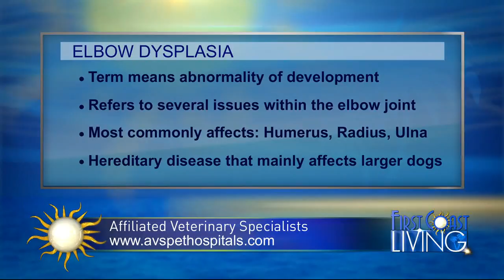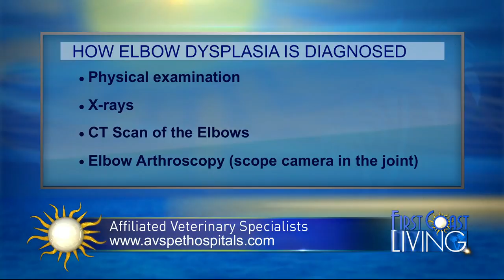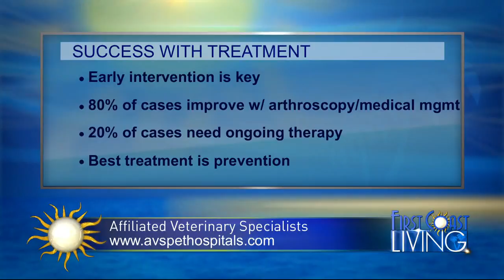FCL Friday June 16th 2017 Affiliated Veterinary Specialists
Affiliated Veterinary Specialists